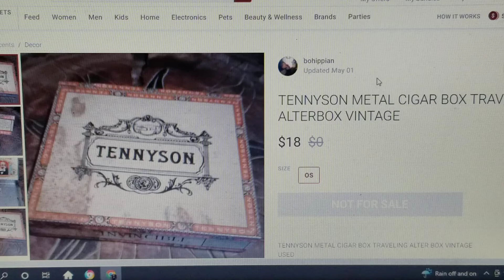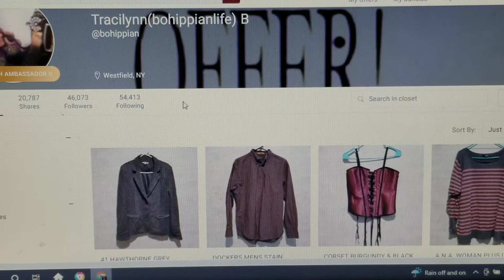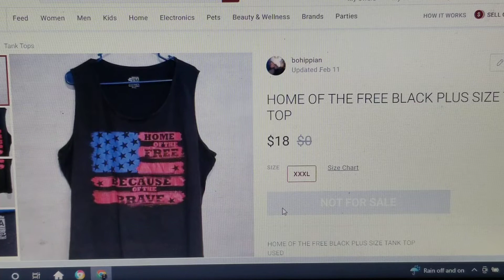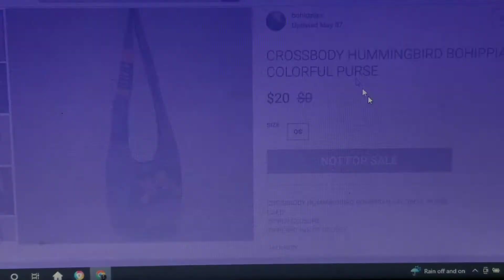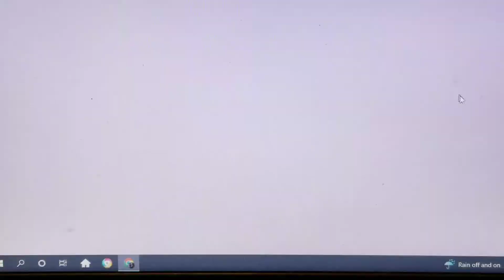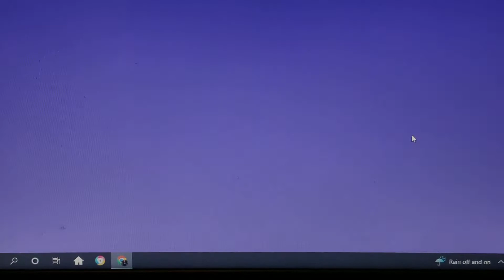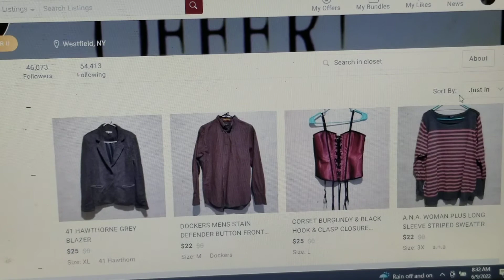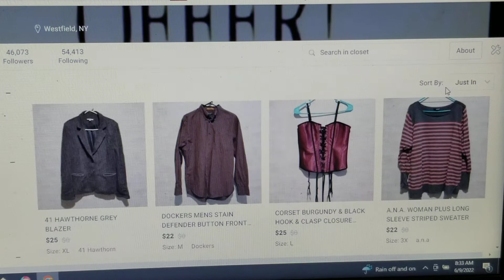WHAT SOLD IN MAY - POSHMARK MERCARI FACEBOOK AND EBAY